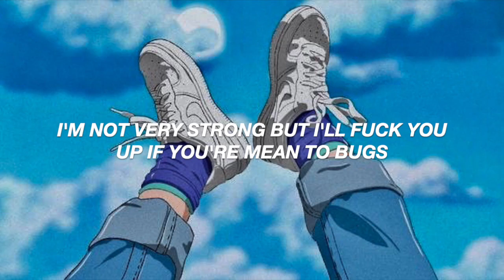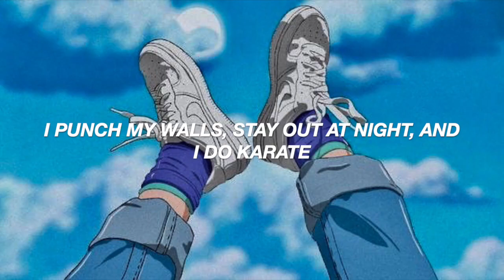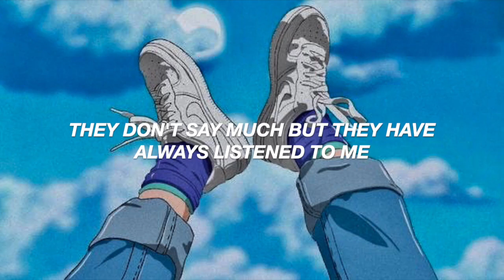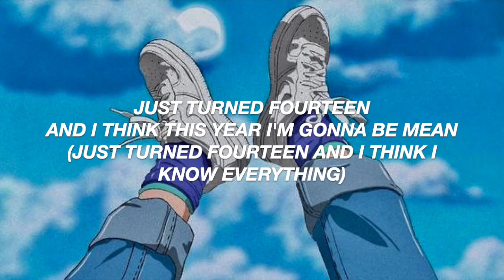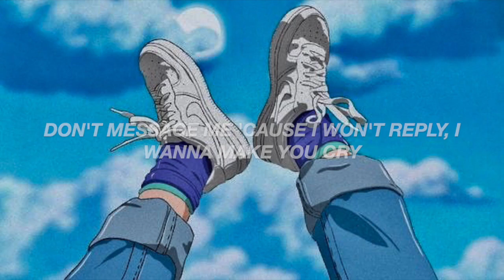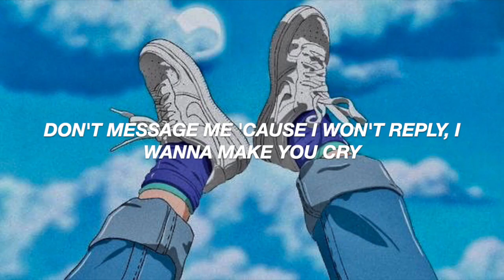Boys Will Be Bugs - Cavetown Lyrics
If you like what I upload, I would appreciate your subscription to this channel.